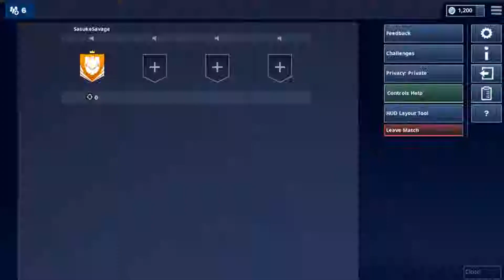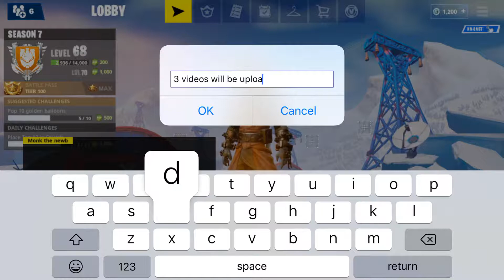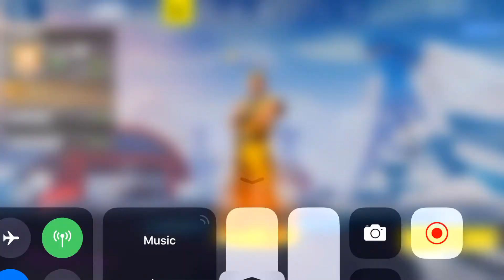This video will be a team up with someone in solo hope u guys enjoy